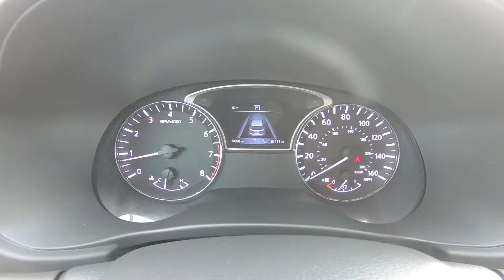2019 Nissan Pathfinder SV Inside Out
Take An Inside Out Tour Of Our Pre-Owned 2019 Nissan Pathfinder SV / ST#577286